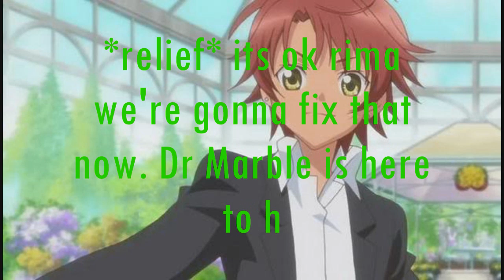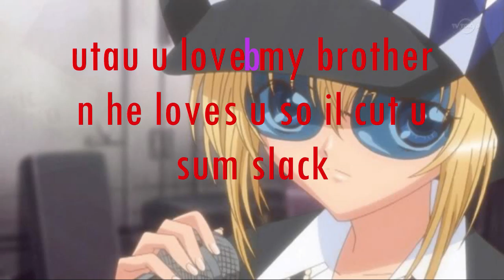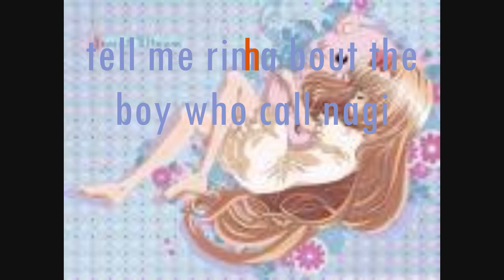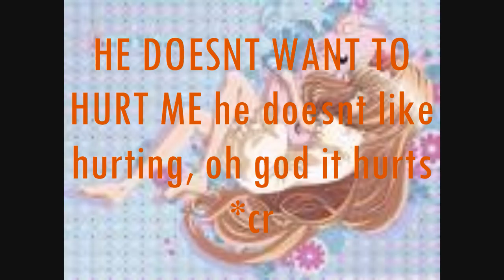shugo chara movie ep 2 pt 7 music gone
hey there has been a few comments of ppl being unable 2 watch this part so ive taken the music off n tried reuploading it. hopefully it work, if not let me no n il think of sumfin